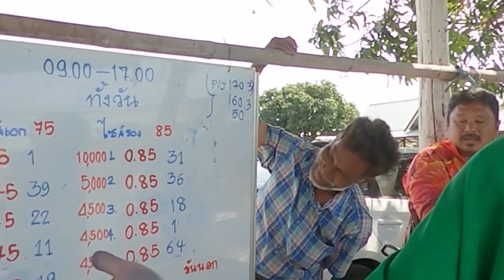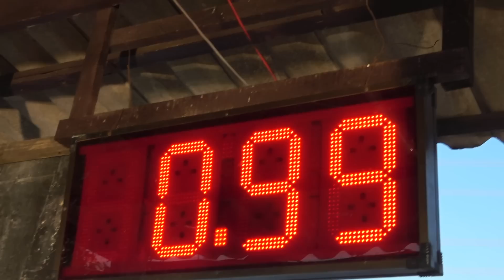ปลากินดี ทำให้มีโอกาสได้รางวัลจริง หรือ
การแข่งขันที่บ่อตกปลา นานาฟิตชิ่งบ่อนี้ขึ้นชื่อเรื่องของปลากินดุ กินจัด
หมายเหตุ อุกปรณ์ตกปลา สไตล์ ชิงหลิว ( 刘庆 , 리우칭 , 清劉 ,Qing Liu ) ที่ผมใช้จะเป็น Handing W.haibin HUA 化氏 Damura Ichikawa Ryobi GW เป็นส่วนใหญ่ แต่ถ้าออกทะเลงานคันรอก จะใช้ Shimano Daiwa